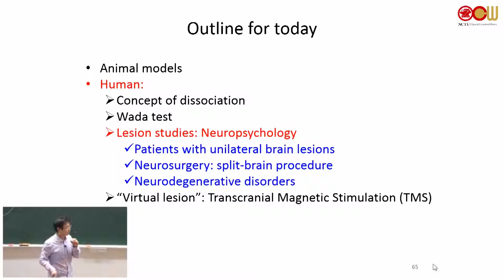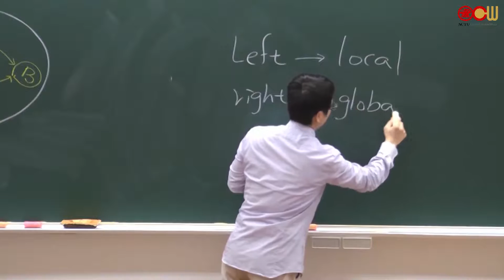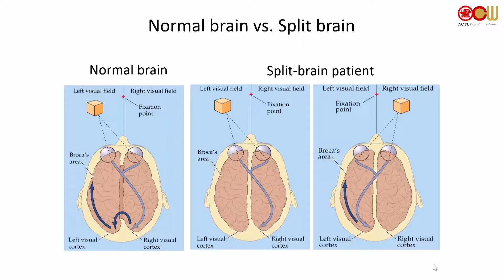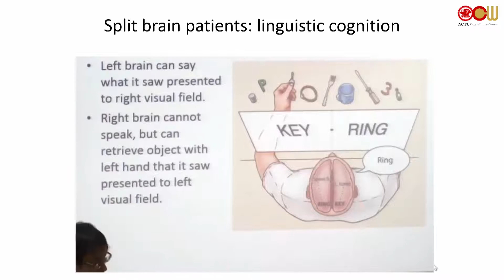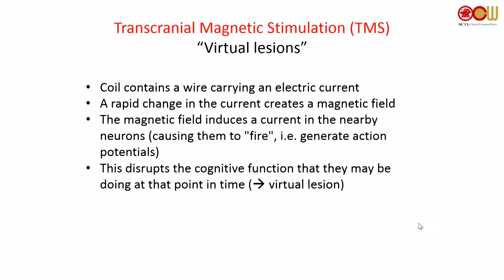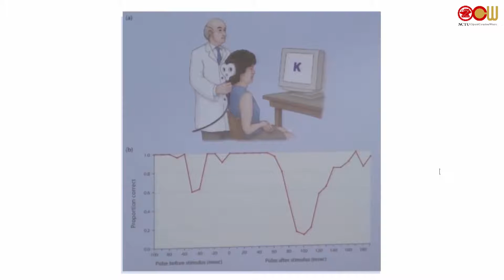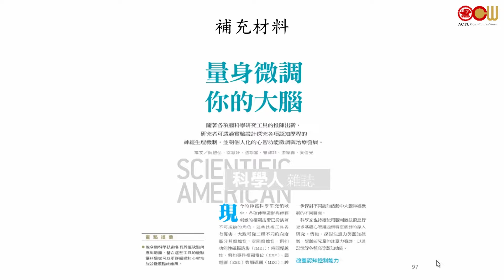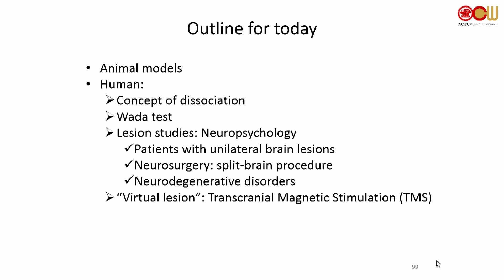Lec 17 Chapter 5 The Lesioned Brain (腦傷與病理變化) (3/3)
- Human
- Lesion studies: Neuropsychology
- “Virtual lesion”: Transcranial Magnetic Stimulation (TMS)

授課教師：生物科技學系 黃植懋老師